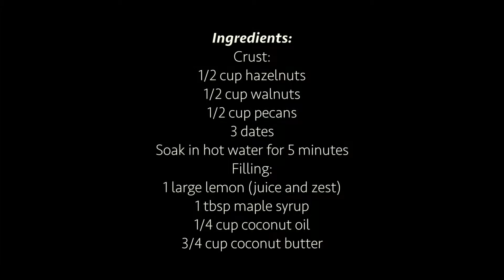CK Lemon Bar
for more delicious recipes

Ingredients:

Crust:
1/2 cup hazelnuts
1/2 cup walnuts
1/2 cup pecans
3 dates
Soak in hot water for 5 minutes

Filling:
1 large lemon (juice and zest)
1 tbsp maple syrup
1/4 cup coconut oil
3/4 cup coconut butter